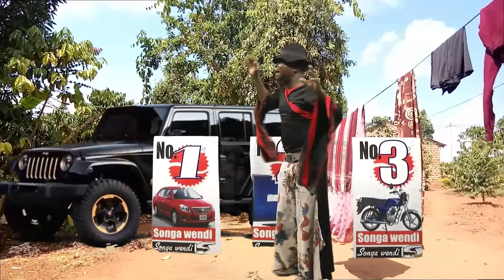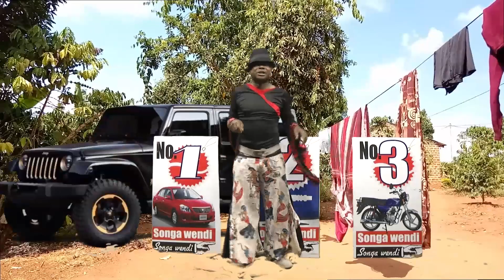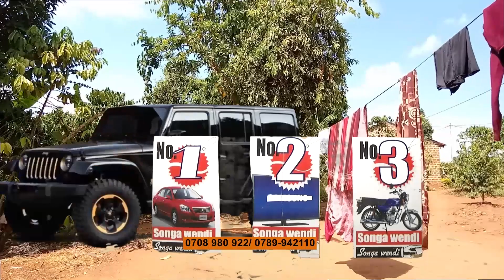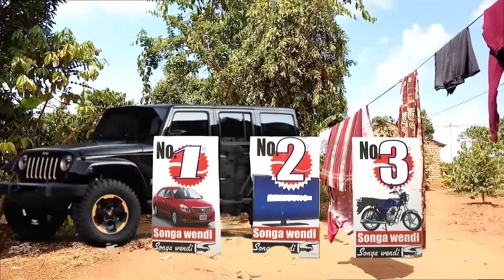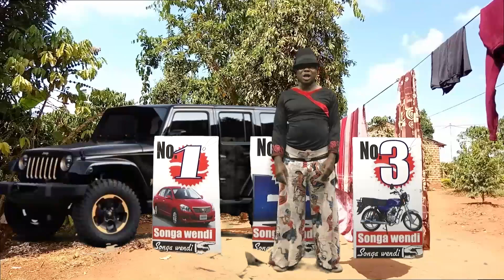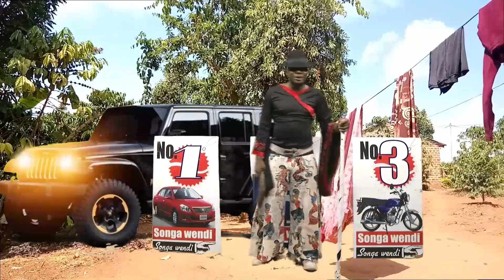Bikukujju kyakoze bamukuba kyeeyo ab'epanka tekikoleka